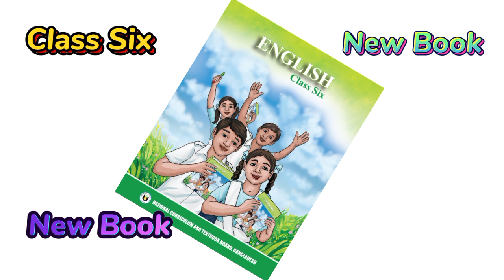Class Six Book details,Class 6 New Book 2023,Class 6 2024 Math Book,Class Six Bangla New Book,Class6